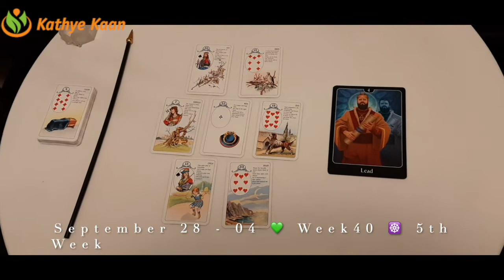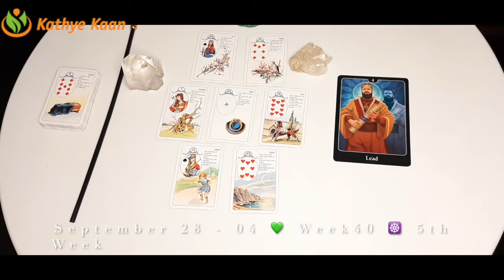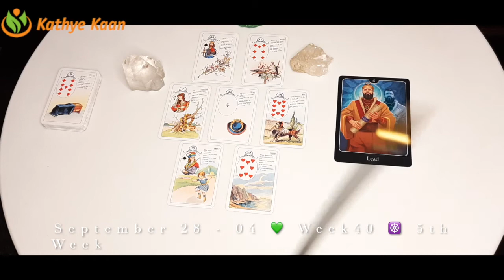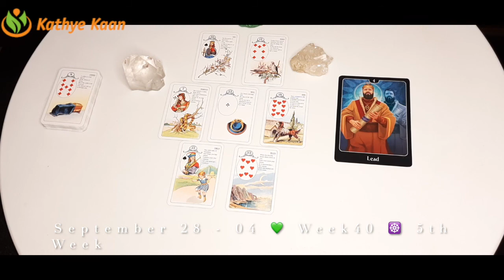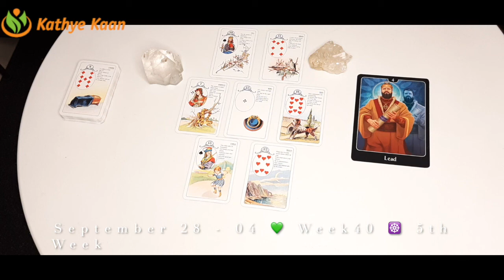Aquarius Gemini Libra 💫Business Career Wealth Weekly Reading 🌟 September 28 to 04 🌈Air Sign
Kathye